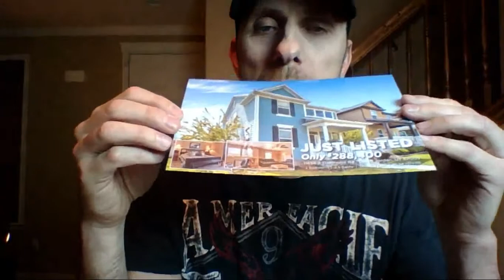168 hours May 16, 2016